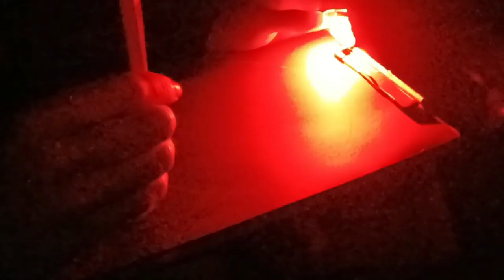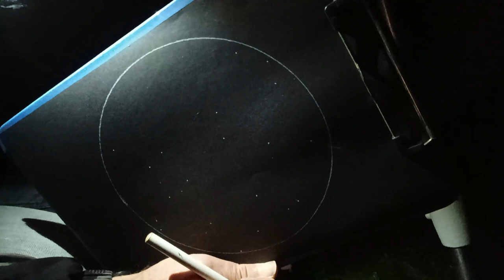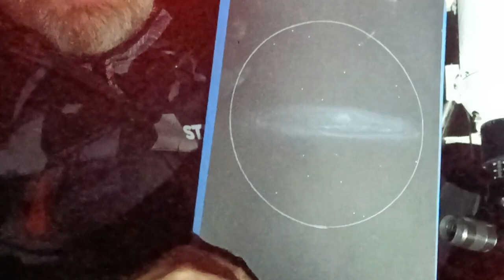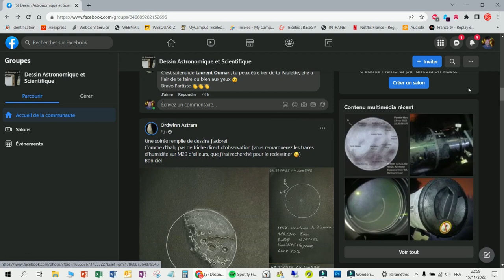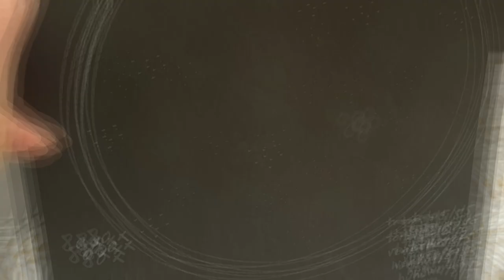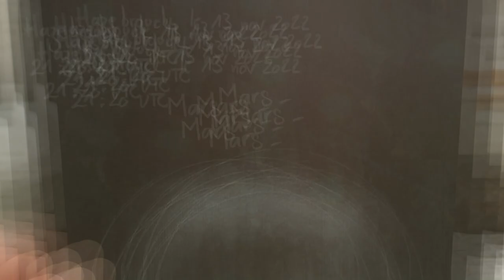Bresser Messier 127L 1200 - Soirée Astrodessin : M31, M57 et Mars !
Bresser Messier 127L 1200 - Soirée Astrodessin. Je passe une très bonne soirée d'observation visuelle dans mon jardin avec "Paulette" la lunette ! Au menu : M31, M57 et la planète Mars.